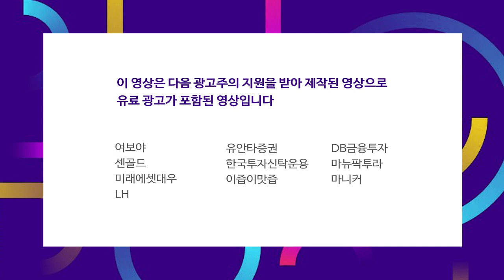위안화의 강세.. 중국 시장 투자가 변동성 심한 미국 시장을 대신 할 수 있을까? f.전병서 소장